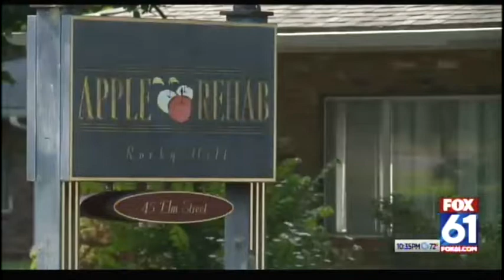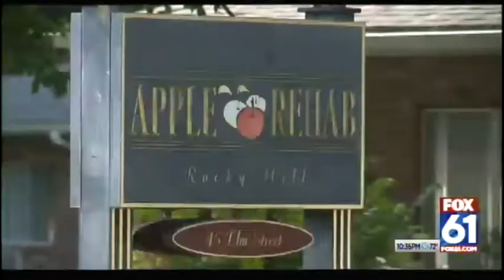Legionnaire's Disease? What is it?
Dr. Virginia Bieluch, from the Hospital of Central CT, discusses Legionnaire's Disease and why it can be deadly.